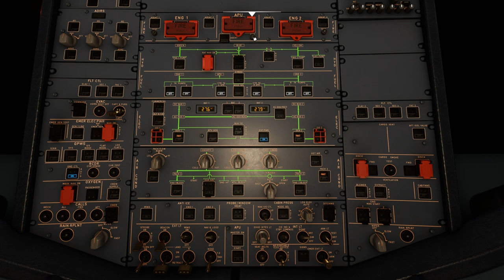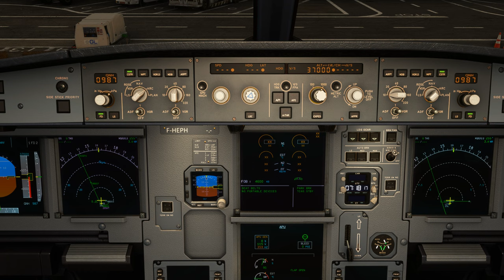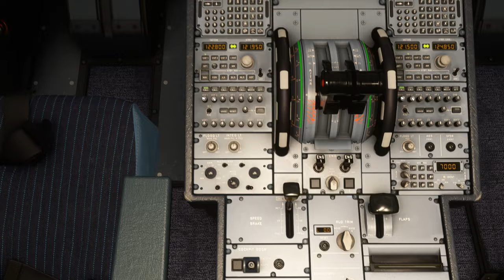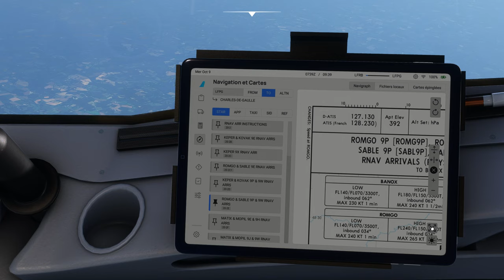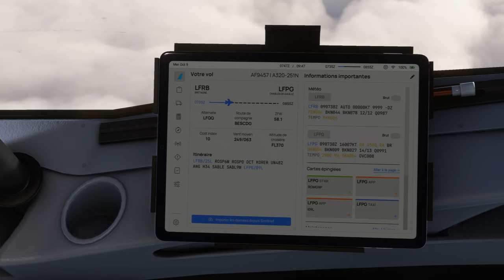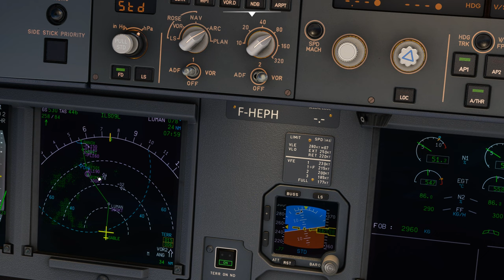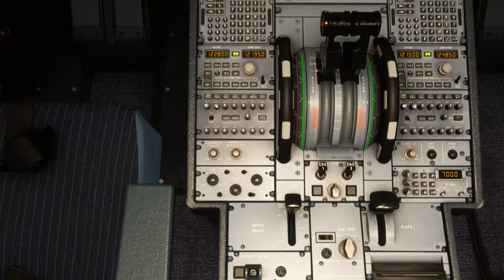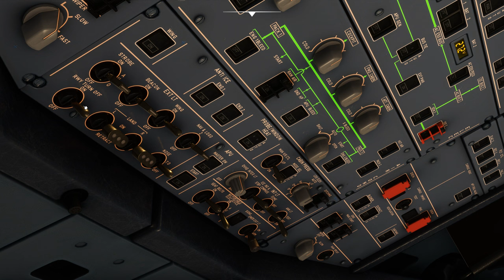Vol AIRFRANCE avec météo réelle et trafic entre Brest Bretagne et Paris Charles de Gaulle LFRB LFPG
DX12

00:00 Préparation de l'avion
11:00 Push Back et Taxi
20:00 Décollage et Montée au FL 370
39:00 Palier au FL 370
49:00 Descente jusque 4000 Ft
1:06:00 Approche et Atterrissage